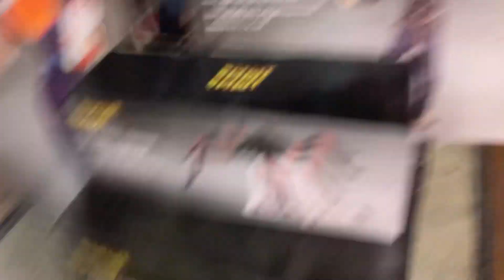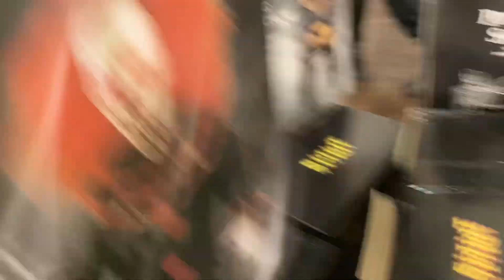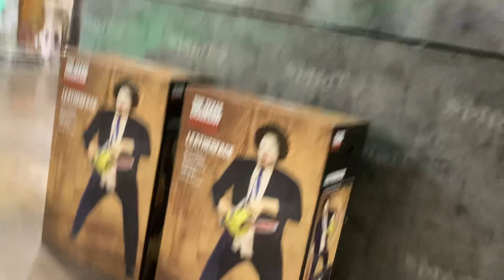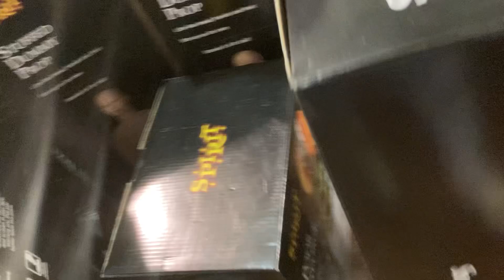Spirit Halloween 2023 Trip 15